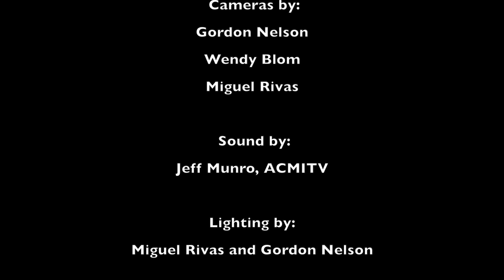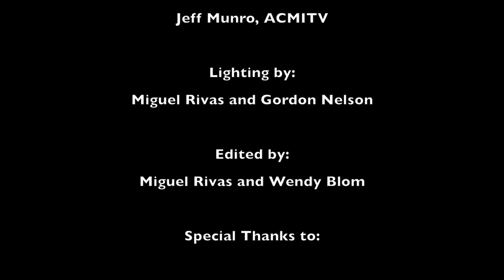Net Neutrality & the Future of Internet Access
On January 14, the U.S. Court of Appeals in Washington D.C. struck down the Federal Communications Commission's Open Internet Order.

Somerville Community Access Television convened a panel discussion at Tufts University about net neutrality and what this means for the future of Internet access.
The panel included experts in law, technology, and media. Learn more about the impact of this recent decision to strike down the Open Internet Order.

Panelists Include:
Candace Clement, Advocacy & Organizing Manager, Free Press
Daniel Lyons, Assistant Professor, Boston College Law School
Cara Lisa Berg Powers, Co-Director, Press Pass TV
David Talbot, Chief Correspondent, MIT Technology Review
Moderator: Nina Huntemann, Associate Professor, Suffolk University